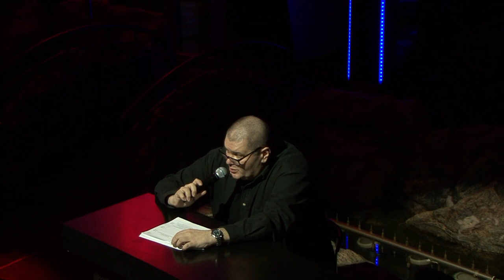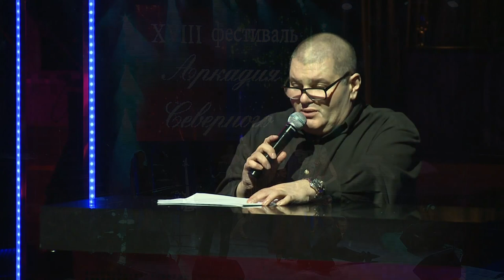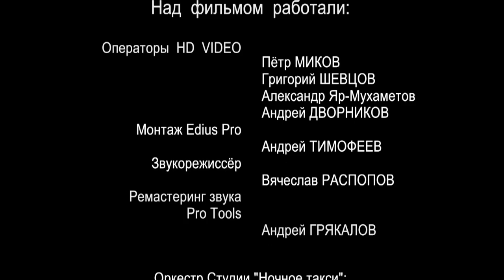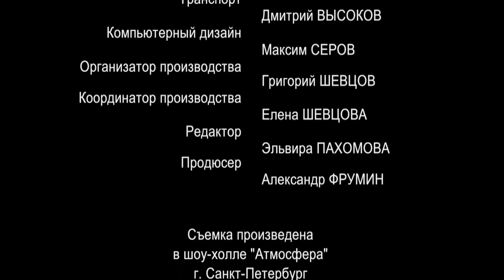HD. "18-й Фестиваль памяти Аркадия Северного". Ч.4. 2013г.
Съемка произведена в шоу-холле "Атмосфера" в Санкт-Петербурге 14 апреля 2013г.  В фестивале принимают участие: Сергей ПалычЪ, Олег Пласт, Анатолий Топыркин, Аркадий Беловский, Сергей Думцев, Дина Богданец, Игорь Туринский, Александр Клеев, Андрей Зорин, Юлия Смирнова, Олег Алябин, Марат Крымов, Захар Царицын, Слава Мартов, Олег Романенко.